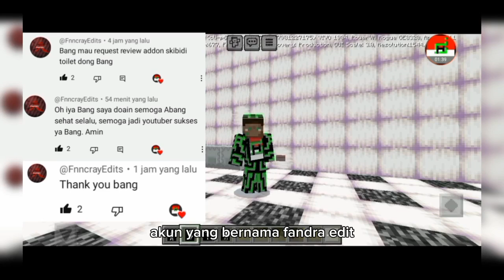addon skibidi toilet terbaik dan terkece di Minecraft di review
Indonesian
ok teman di video kali ini saya akan membahas addon buatan orang lain pertama kalinya, addon ini direview oleh akun yang bernama @FnncrayEdits, dan juga ini adalah karakter addon yang akhir-akhir ini yang lagi populer yang ada sebuah channel animasi yang berjudul skibidi toilet, ok seperti apakah karakter skibidi toilet itu, silahkan simak video berikut agar mengetahui seperti apakah karakter skibidi toilet, selamat menonton semoga bermanfaat.

English
Ok friends in this video I will discuss add-made people of the first time, this addon is reviewed by an account called @fnncrayedits, and also this is add add characters lately that is again the existing one an open animated channel titled Skibidi toilet, ok like what the toilet's skibiry character, please see the following video to know what it is whether the character of the toilet's skibidi, good looking hopefully.

saya upload video lagi pada tanggal 09 Januari 2024

DI UPLOAD PADA SELASA 02 JAM 18:00 JANUARI 2023 20 JUMADIL AKHIR 1445H